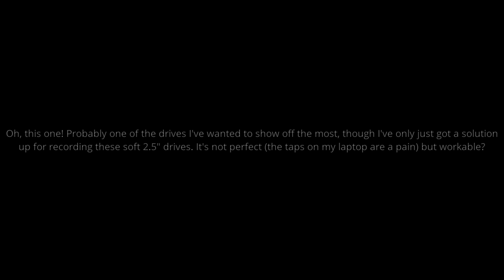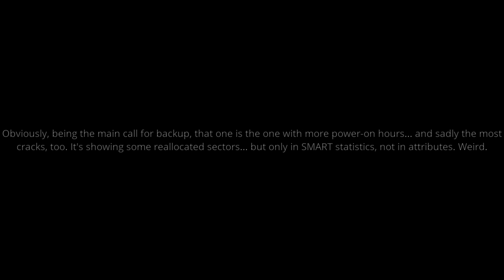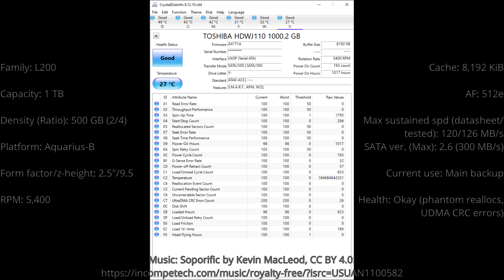A Hard Drive a Day #12: TOSHIBA HDWJ110 (1 TB, 2.5", 5,400 RPM): Spinup/spindown sounds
The HDWJ110 is another model whose later release in 2015 belies its true age. A rebadge of the MQ01ABD100, when considering that one's age, this design has been in production for 10 years! It's Toshiba's longest lived hard drive design so far, with the DT01ACA series in second place. The MQ01s also brought in a new lid design for both 9.5 mm 2-platters, and the later 7 mm design. This has been carried over to all later MQs, and replaces the long running trough-look of the MK series. Due to being supplanted by SMRs, new HDWJ110s are very rare; the two I have are likely the only I'll ever see. Though the main backup one is showing problems, it nevertheless proved itself a worthy backup, unlike its companion SMR from Western Digital. Don't worry, that'll get its own video. By the way, the MQ01 series are the only ones left in production that only do SATA 2.6; even WD's SATA 2s are a fakery, as they support SATA 3.0 behind the scenes, just downclocked.

Family: L200
Capacity: 1 TB
Density (Ratio): 500 GB (2/4)
Platform: Aquarius-B
Form factor/z-height: 2.5"/9.5
RPM: 5,400
Cache: 8,192 KiB
AF: 512e
Max sustained speed (datasheet/tested): 120/126 MB/s
SATA ver. (Max): 2.6 (300 MB/s)
Current use: Main backup
Health: Okay (phantom reallocs, UDMA CRC errors)